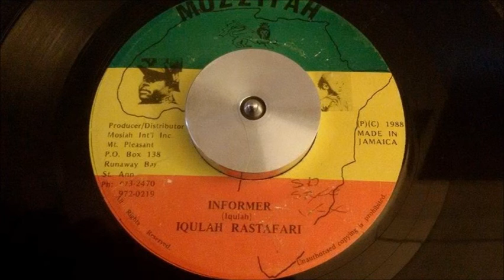IQULAH RASTAFARI INFORMER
BAD 7